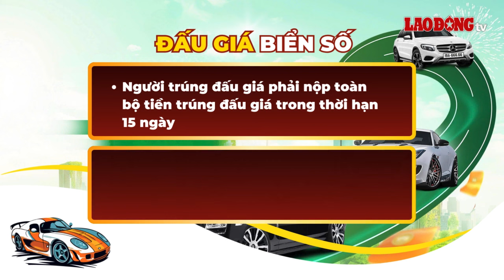Biển số ngũ quý tiền tỉ tại TP HCM sẽ có trong phiên 26.11 | Báo Lao Động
BÁO LAO ĐỘNG | Đấu giá biển số: Trong ngày 26.11, Công ty Đấu giá hợp danh Việt Nam sẽ tổ chức đấu giá 10.000 biển số trong 6 khung giờ.

* Đường dây nóng: 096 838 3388